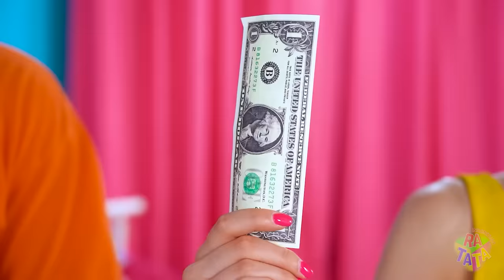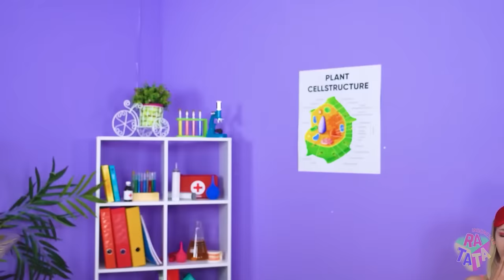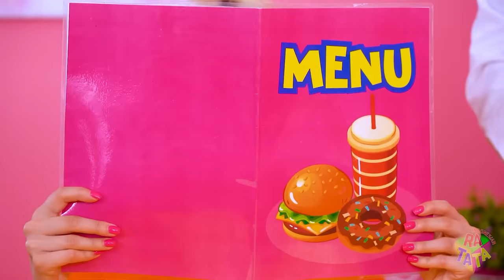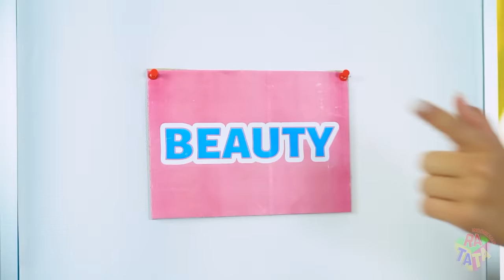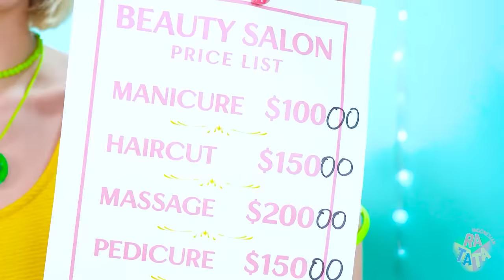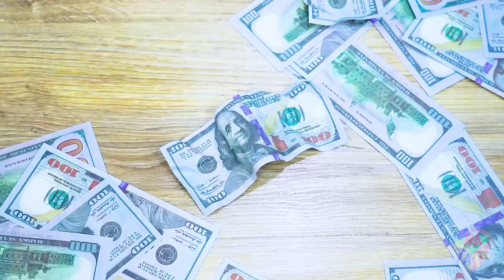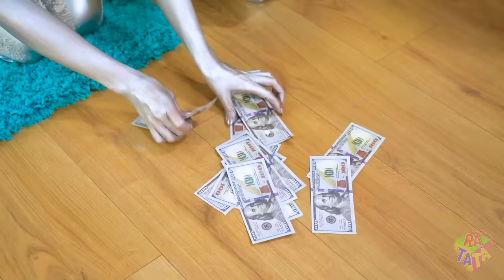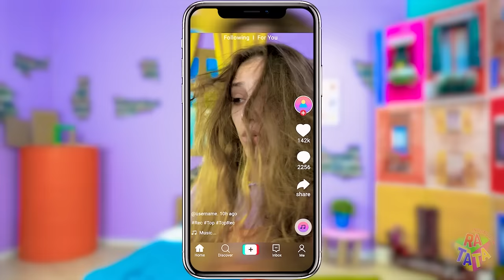Hamil Kaya vs Bangkrut vs Kaya Raya | Positif Hamil & Situasi Lucu oleh RATATA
Semua ibu melakukan segalanya untuk anaknya! Dan bahkan saat hamil, ibu miskin vs kaya vs kaya raya akan melakukan segalanya agar bayinya senang! Tapi ini mungkin ini akan sulit kalau kalian tidak memiliki uang yang cukup? Ayo temukan sekarang!